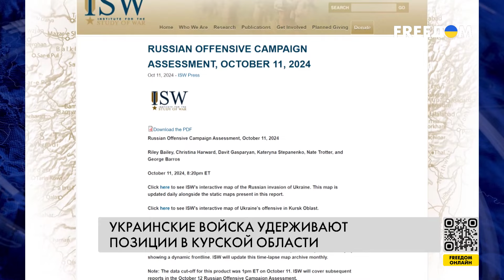КУРСКАЯ операция: украинская армия ДЕРЖИТ рубежи, РФ – стягивает ВОЙСКА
Россия стягивает подразделения в Курскую область. И концентрация сил противника, и интенсивность боев в регионе очень высоки, заявил спикер Оперативно-тактической группировки войск ВСУ "Северск" Вадим Мысник.

Какое количество сил страна-агрессор собрала в Курской области, и хватит ли ей резервов, чтобы провести контрнаступление, разбирались журналисты FREEДОМ.